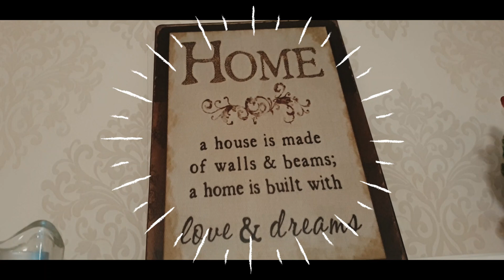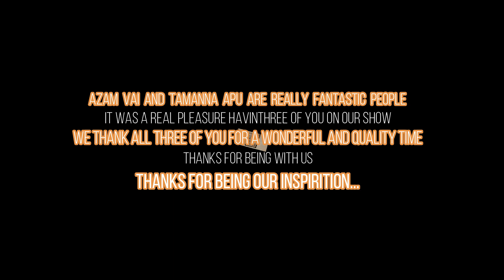LETS HANGOUT...! || FRIENDS || HOSPITALITY || COOKING || With AZAM and TAMANNA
LETS HANGOUT...! (Episode 03)
|| FRIENDS || HOSPITALITY || COOKING ||
Celebrating With AZAM and TAMANNA...!
LETS HANGOUT is our new segment where we will spend a day with one of our Friends. Here we randomly select our friends and families in order to explore their lives. Please keep your eyes 👀 on our channel and maybe next is your turn to HANGOUT...!

Be with us and be our inspiration